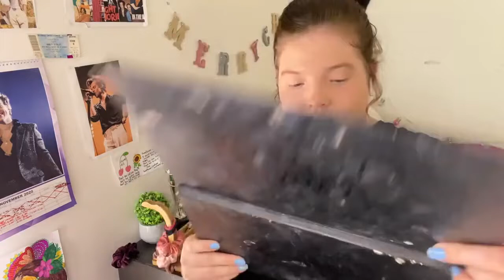Peacock Eyeshadow tutorial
Hi Guys,
It's Belle, this was from the old channel.. I am a former user of the Clube!

As always thank you for clicking on the video and your support!!